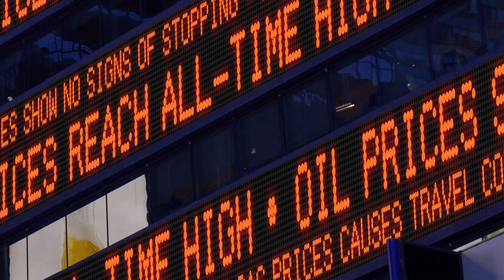The Best American-Made Fireplaces | Lopi & Fireplace Xtrordinair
Made in America. Those words ignite something in all of us—a reminder of generations of excellence.

For over 40 years, Lopi and Fireplace Xtrordinair have been trusted to deliver warmth and savings to homes across America. Built by over 500 hardworking Americans in Mukilteo, Washington, these award-winning fireplaces cut down on expensive foreign oil and are designed to last a lifetime.

At Dean’s Stove & Spa, we’ve been delivering these top-tier fireplaces to homes across the Northeast for over 45 years. We’re proud to provide the best in American craftsmanship, offering unmatched warmth, savings, and quality.

Visit us today to experience American excellence that’s more than just in the name—it’s in the fire that warms your home.